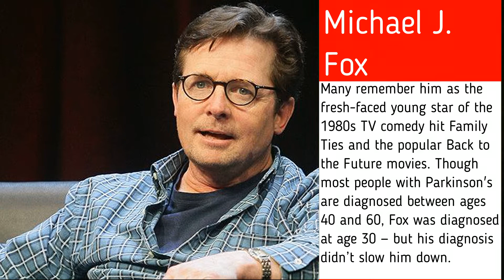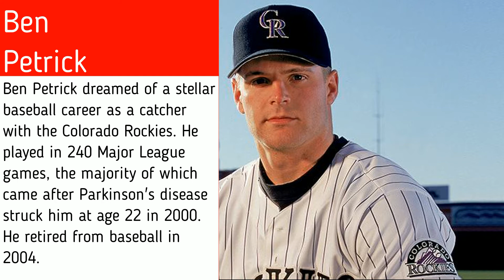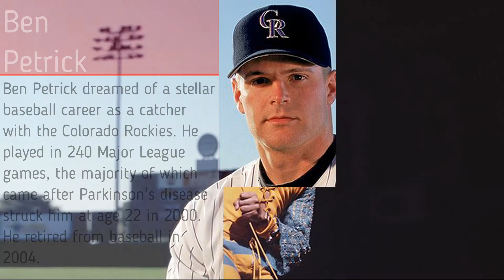14 Famous People With Parkinson's Disease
Parkinson’s disease is a neurodegenerative condition caused by the loss of dopamine-producing neurons in the brain, which leads to various neurological and mobility-related symptoms. The Parkinson’s Foundation estimates the number of people living with Parkinson’s at 1 million in the United States alone, with over 10 million cases worldwide.

Parkinson's disease affects people from all walks of life, including those in the limelight. Here's a list of 14 famous people with Parkinson's disease.